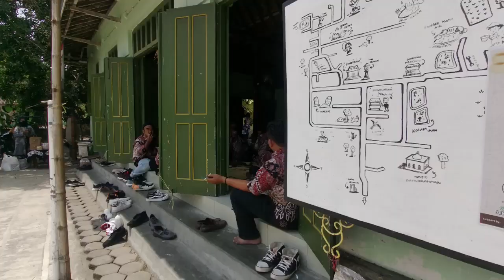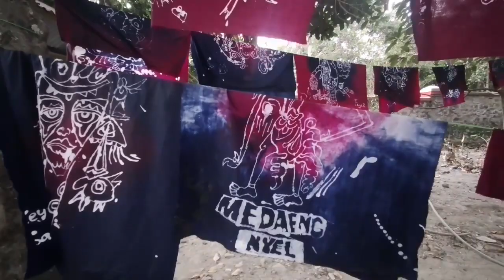Kunjungan Tamu dari perangkat desa Medaeng Sidoarjo Jatim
Kunjungan studi tiru  desa medaeng, waru, sidoarjo, jatim di desa padukuhan karangtanjung